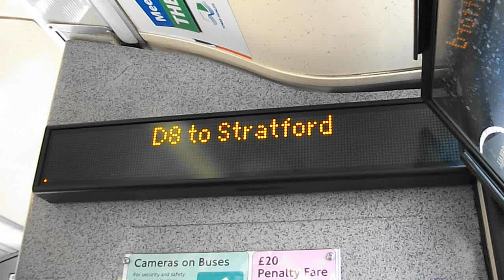D8 to Stratford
Route D8: Crossharbour, Asda - Stratford operated by First Capital for London Buses.
On 17th Sep 2011 this route was awarded to Docklands Buses.